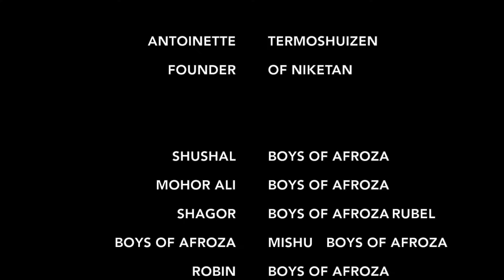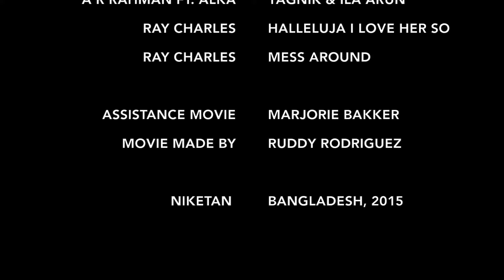Boys of Niketan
De jongens van Afroza place, missen hun kalama elke dag. De TU studenten voor de biologische afbreekbare luier maakte er een leuk filmpje over.